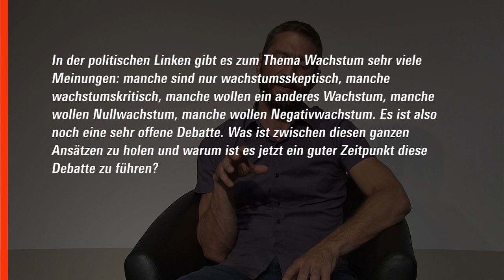Tadzio Müller - Degrowth muss praktisch werden!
Im Vorfeld der Degrowth-Konferenz vom 2. bis zum 6. September in Leipzig sprachen wir mit Tadzio Müller, der bei der Rosa-Luxemburg-Stiftung zu Klima- und Energiefragen arbeitet und langjähriger Klimaaktivist ist.